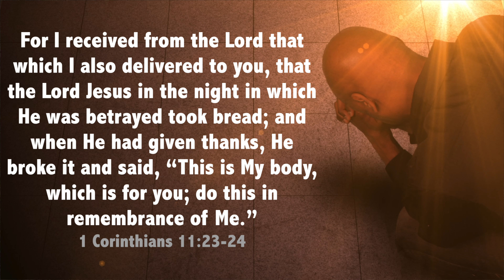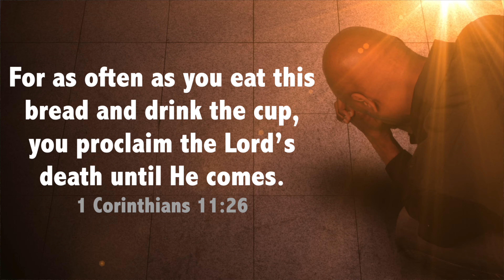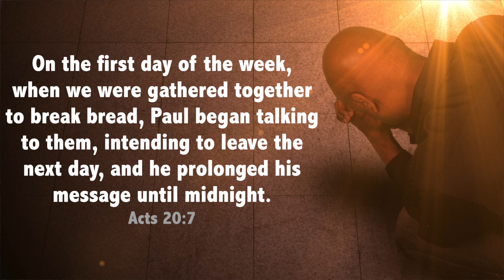Keith Thomson - Worship: Communion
Followers of Jesus come together every Sunday to break bread in His memory. That is the purpose of the Lord's Supper. Learn more about how it should be conducted in this short video.